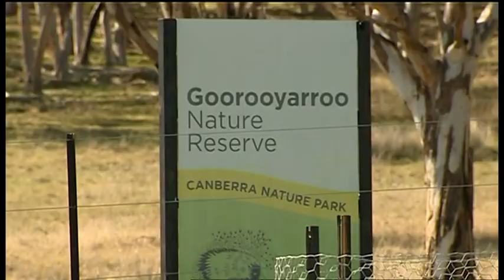Kangaroo poo counting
At the Goorooyarroo nature reserve in Canberra Australia scientists and rangers are counting roo poo to determine roo density levels.